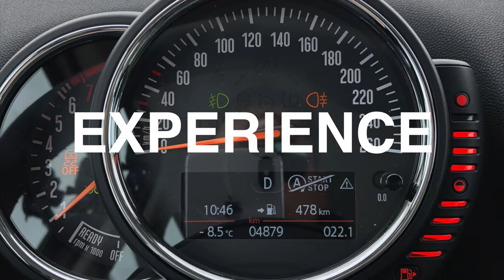Agent-Turn - MINI Winter Driving Experience 2018, Davos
Agent-Turn mit dem MINI John Cooper Works Clubman im MINI Winterfahrtraining in Davos.